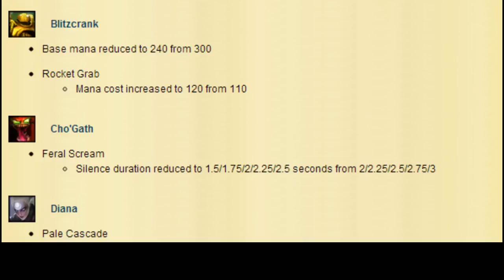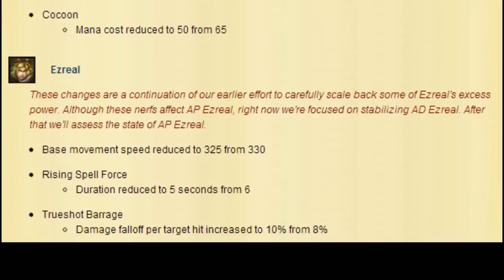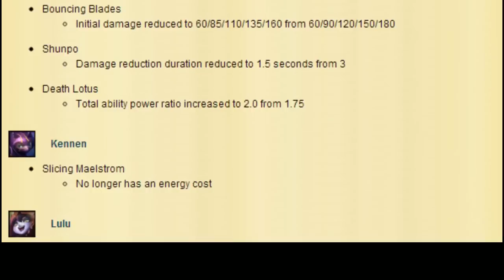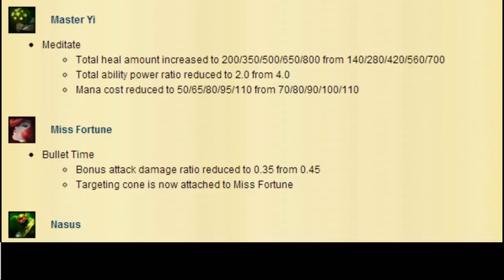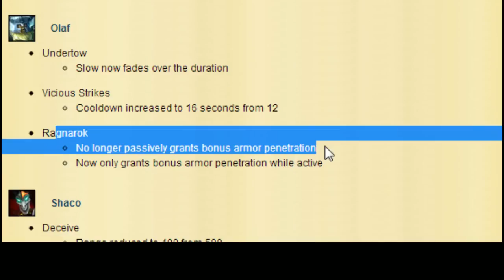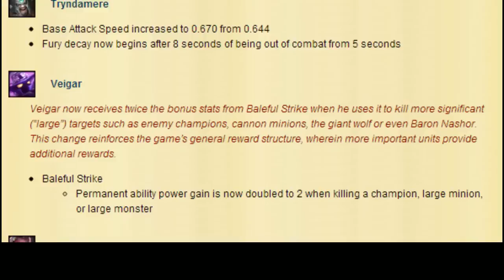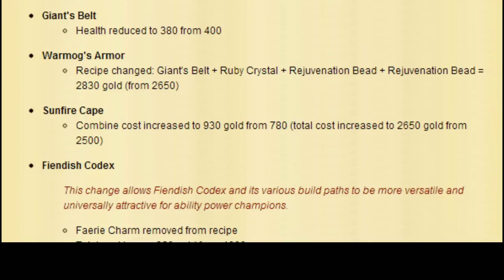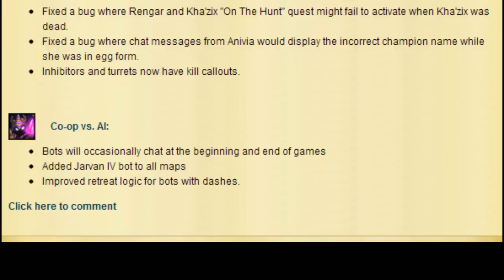LoL Patch 3.01 2/1 Patch Breakdown